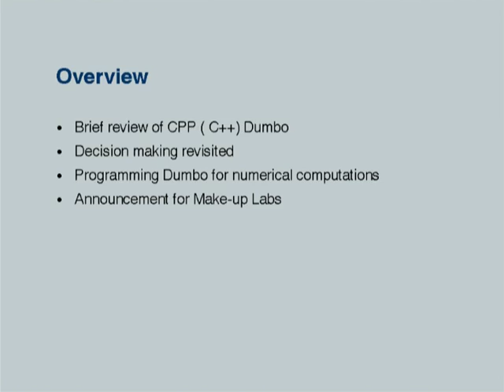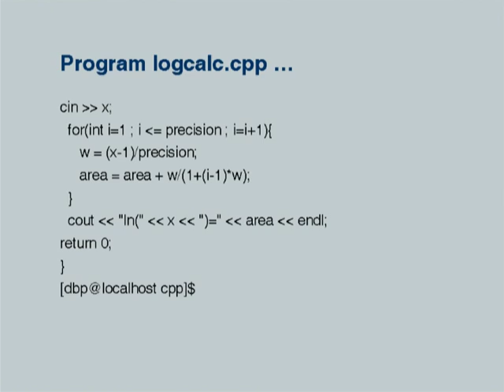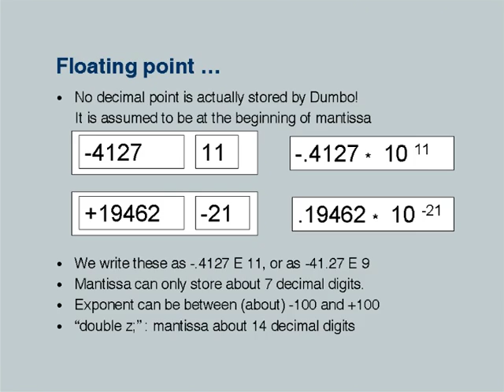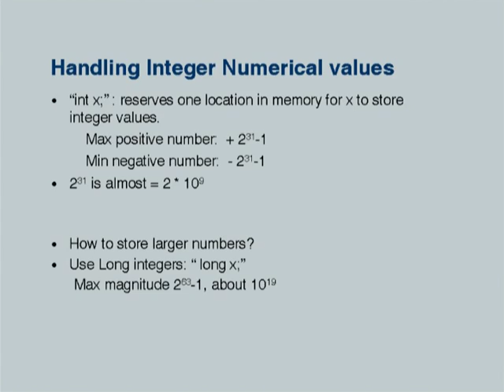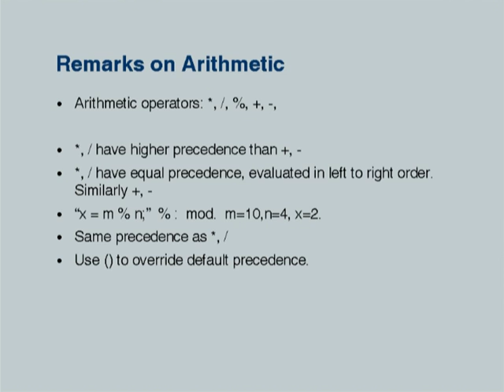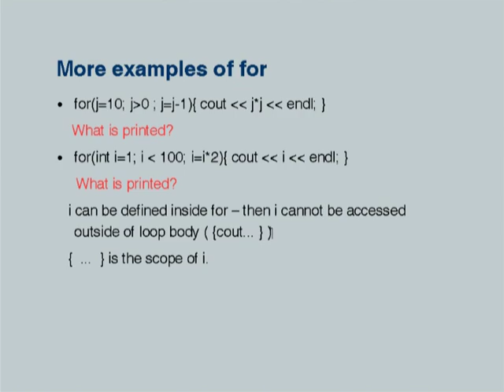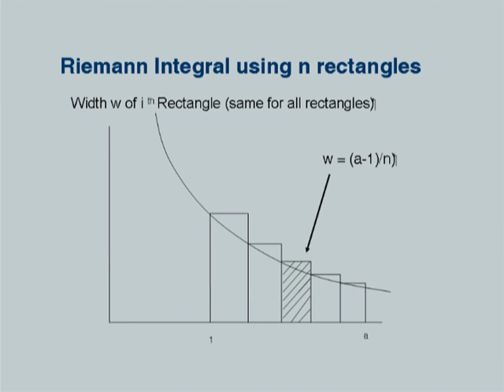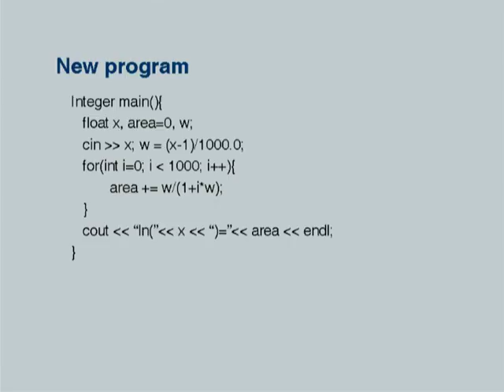RH CS101 L4 Numerical Computing